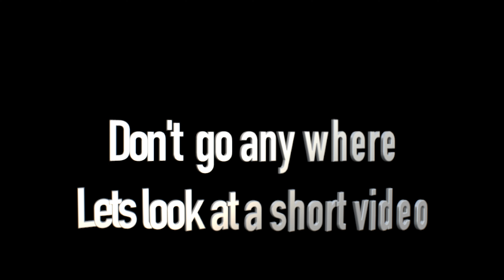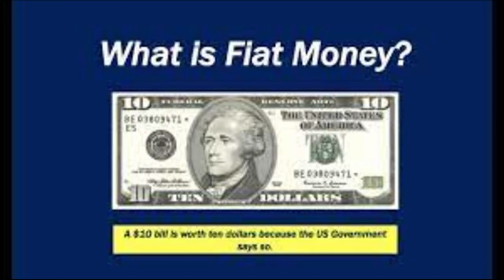Fear: The terrifying reality of the USA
Fear: The terrifying reality of the USA. We will discuss news in the USA and the world. We will ducess the qualities of leadership. And What it takes to be a man in society. We'll see Islam briefly.

The is the "Underground Railroad TV show in Chicago. With Host Clifton Raheem bradley, my guest is Minster Ben Willis, the Host of the podcast on YouTube named "Minister Ben Willis's Blast Off Podcast." the podcast is interesting, informational, and exciting. Podcast This is the website link to Minster Ben Willis's YouTube platform Contact him so he can be a guest on your Social Media Platfrom ( Youtube, Facebook, and Twitter be named X )

You can use this website link to see the TV show. You can watch the Underground Railroad TV show on CAN-TV on Saturdays at 10:30 PM Central time on channel 19 or at this

You can also see the Underground Railroad TV show on our YouTube channel, We welcome your feedback and criticism, which will help Socaime Media Platfrom grow.

It's important to note that Black voters, like any demographic group, are not monolithic in their political views. There is diversity within the Black community regarding political ideologies, priorities, and voting behavior. Therefore, while some Black individuals may support the Republican Party, others continue to align with the Democratic Party or support third-party candidates based on their own assessments of policies and candidates.

note that we welcome your feedback, comments, and constructive criticism!

Clifton Bradley lll /President/ CEO
Shaymar Media Productions LLC
USA, Chicago, IL